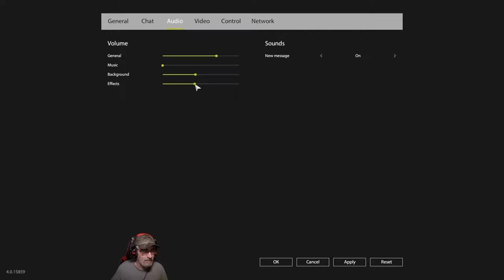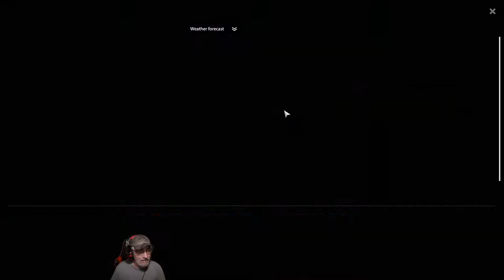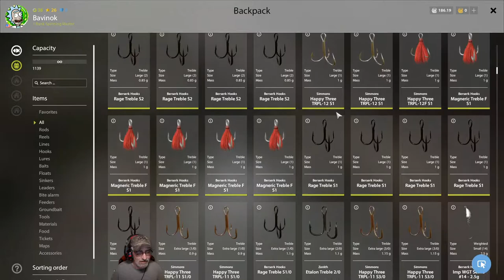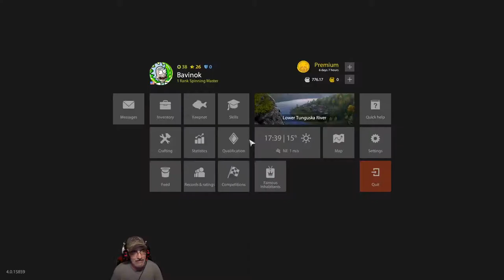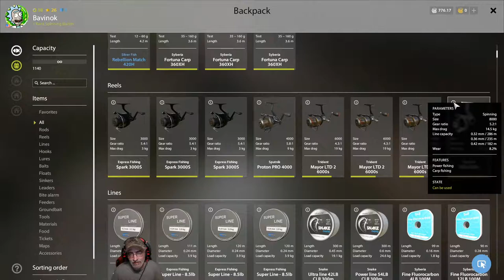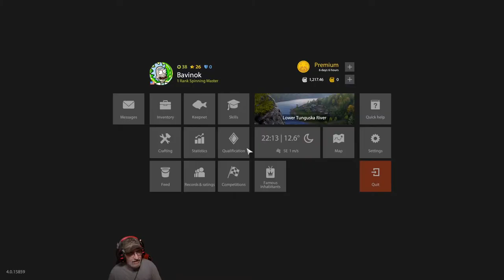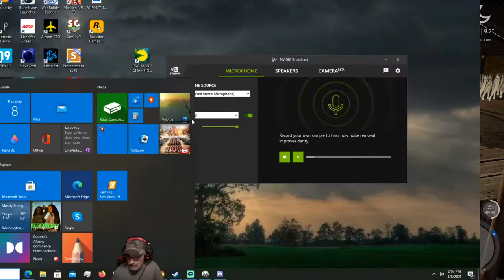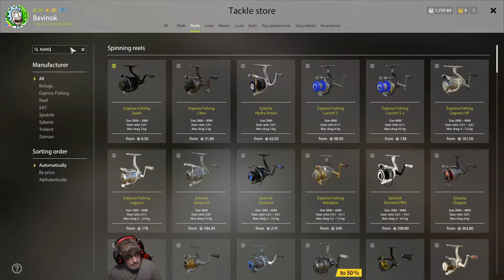🐟 Lets make some silver starting in Tunguska - Russian fishing 4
I'm a small youtube streamer, and would like to thank everyone for their support as I hit 175 Subscribers!!!

About RF4

Russian Fishing 4 is a long-awaited game that continues the well known series of fishing simulators developed by our company. Russian Fishing 4 is much more dynamic and engaging thаn anything else that was previously released to the market and features a unique natural physics simulations. The complete player freedom in game world is the core feature of Russian Fishing 4.

Take your time to discover many stunning locations and find your very own perfect fishing spots. Gain your knowledge and develop your skills to apply them in setting up any kind of fishing rig and catching that special trophy you’ve been searching for. A tremendous amount of fishing gear, equipment and fish species awaits you in your journey into the world of Russian Fishing 4. Above all, the world of Russian Fishing 4 constantly evolves, so there will always be a place for the unknown.

Check me out on Twitter, Twitch and Discord as well.